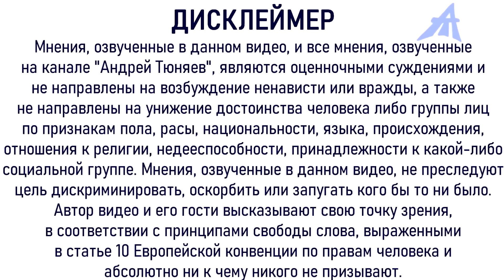Кольская сверхглубокая. Звуки Ада. Стоны Земли. Гул Времени